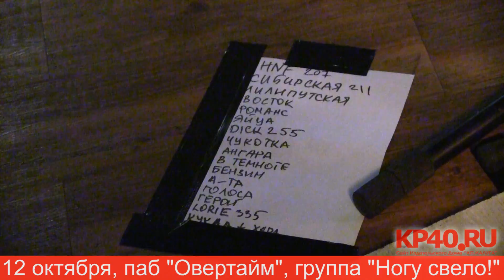12 октября в пабе "Овертайм" прошел концерт группы "Ногу свело!"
Представляем вам в рамках нашей постоянной рубрики "Смотри и слушай" видео с концерта группы "Ногу свело!" в городе Калуга.